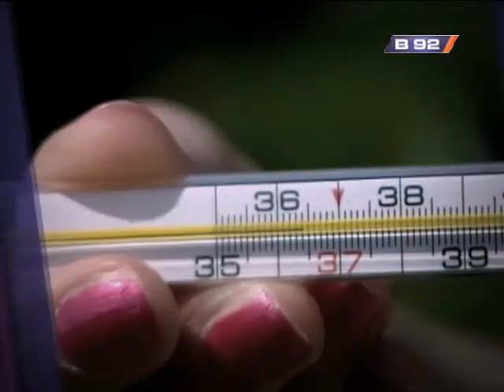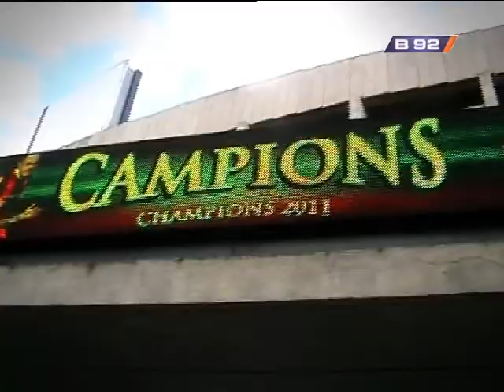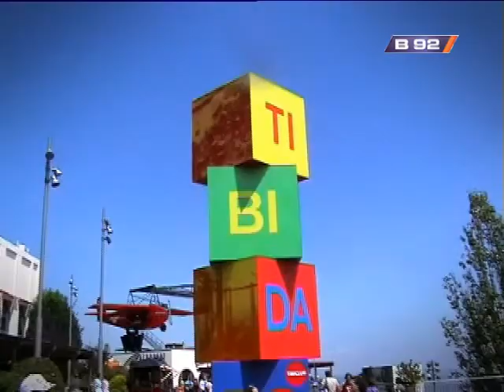Prognoza: Šta da obučem - Bg Vs. Barsa